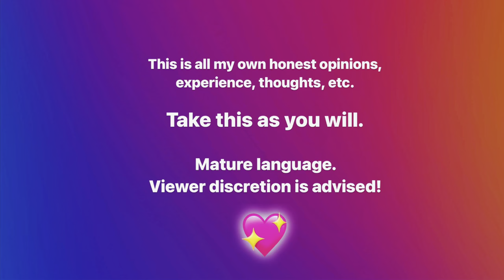Rainbow High Pop Up Shop | Review It Up (Better Audio!)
(Updated to better audio. Not perfect.) This is a first. A review of a place. The rainbow high x shadow High pop up shop and experience. Honest review of my experience.

Edit: So after my time there, the next group actually got to buy Ainsley and series 4 dolls. Not sure how if I was told they were sold out. Also apologizes for the music I am trying to replace this video.

Snapchat & Facebook: @Celebritants